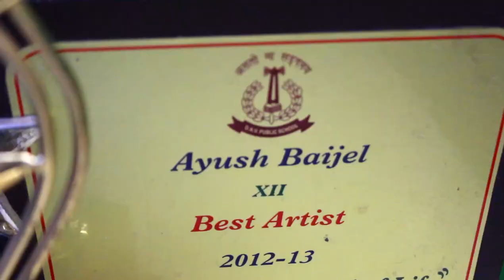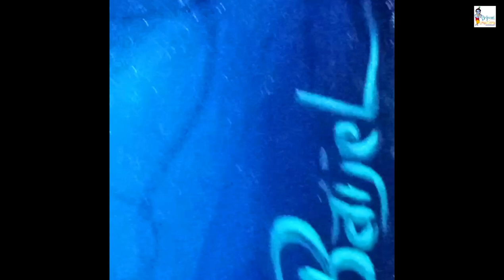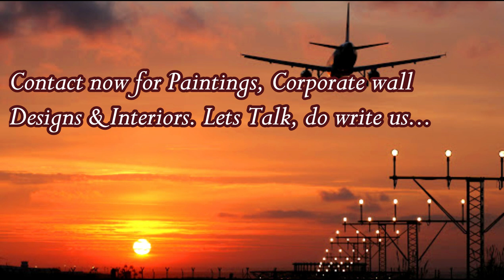"My 7 Wonders" | BRIJWASI CREATIONS | AIRPORT AUTHORITY OF INDIA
My 7 Wonders is a colorful Journey, Tells about the Government Project of Supplying 7 paintings to INDIAN AVIATION ACADEMY. I hope you like my Paintings